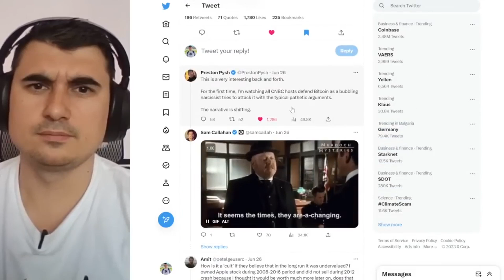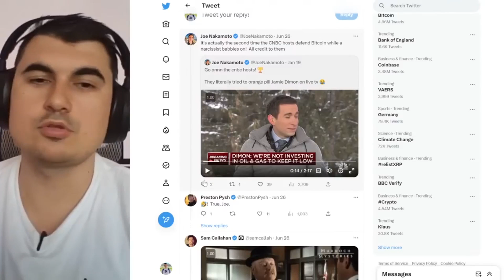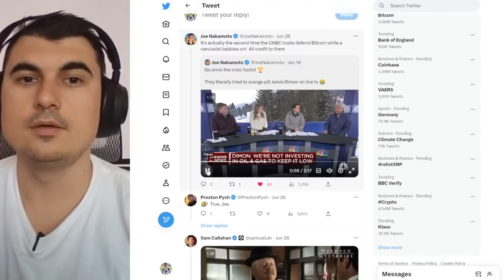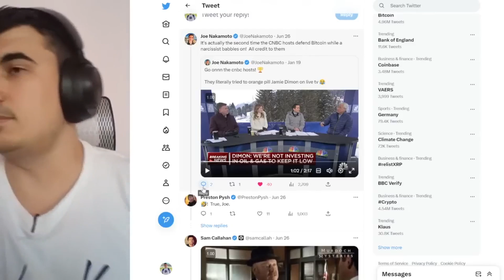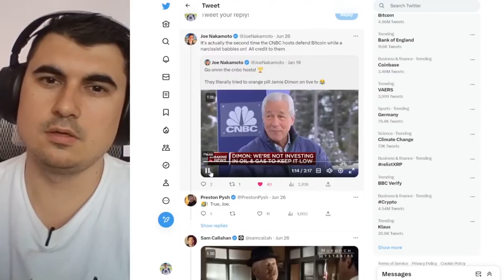По телевизията ЗАЩИТАВАТ Биткойн!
Закупете криптовалути от ДОКАЗАЛИТЕ СЕ борси:
1. Kraken - поддържат Lightning Network - купуваш BTC и теглиш на Wallet of Satoshi
2. Binance - 10% по-ниски такси ако се регистрирате с моя линк
3. Coinbase - Получавате +$10 БОНУС като се регистрирате през моя линк и изпълните изискванията за търгуване